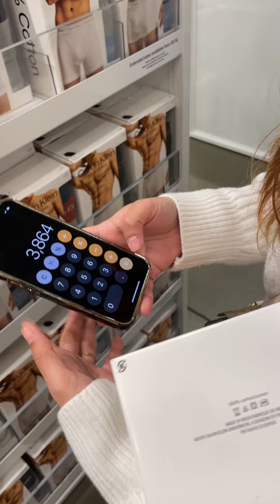₱3,800 PARA SA BRIP… 😳😱